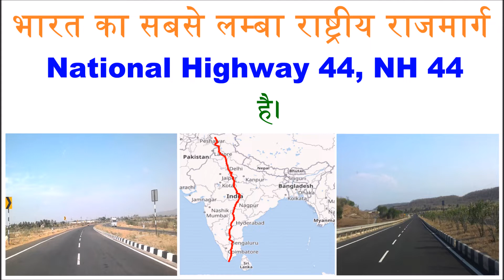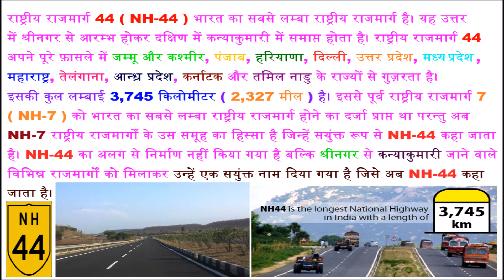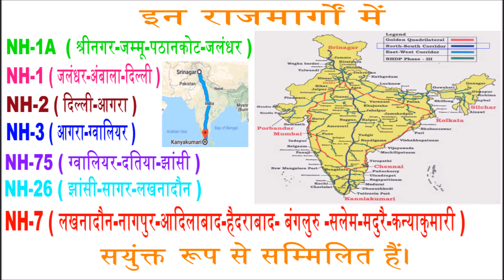जानिए, भारत का सबसे लम्बा राष्ट्रीय राजमार्ग कौन सा है?